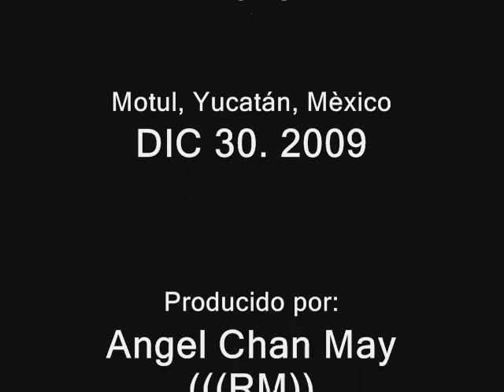Pista Skate en Motul.wmv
Entregan la Pista Skate en Motul, y los jovenes que practican este deporte hablan sobre este deporte extremo